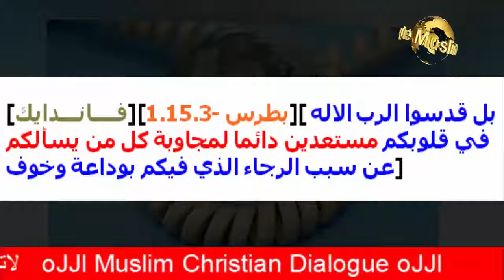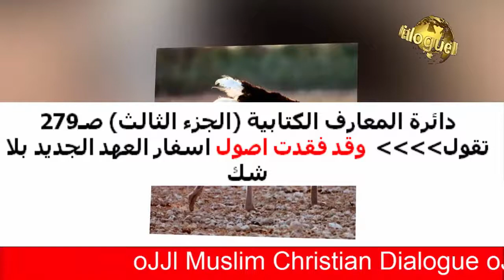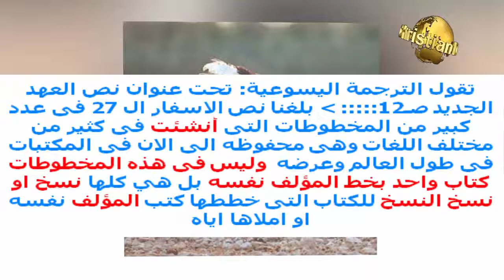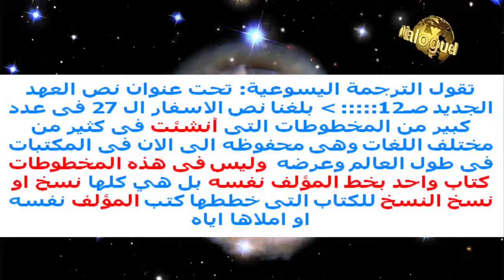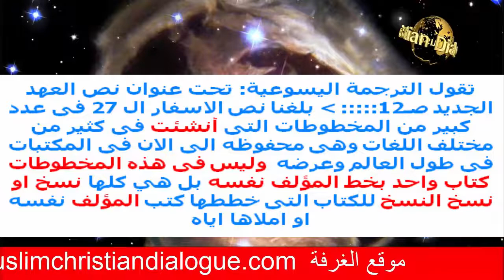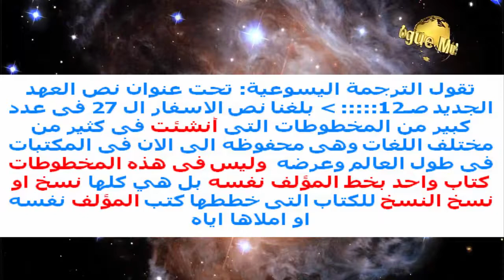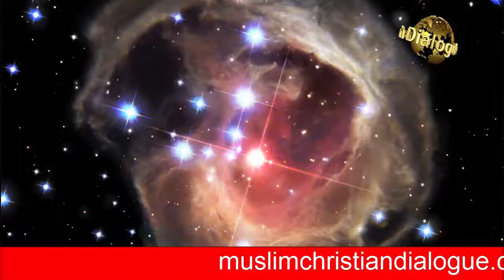المطران ليث نجم النائب البطريركي للكلدان الكاثوليك بالقاهرة مطران ايبارشية القاهرة للكلدان الكاثوليك